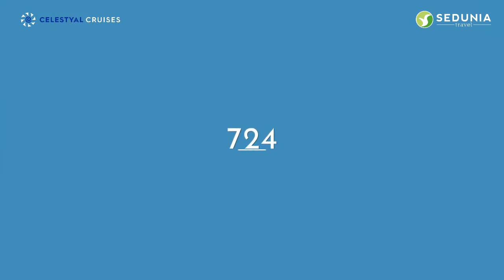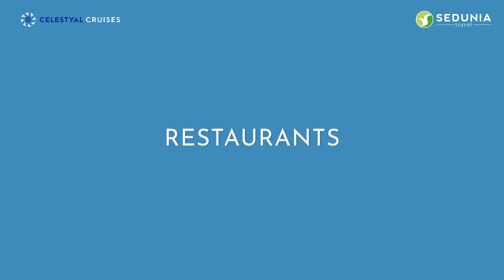CELESTYAL OLYMPIA - Greece ! Life onboard the Celestyal Olympia is more than a cruise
[Celestyal Olympia cruise] Affordable and All Inclusive Greek Island Cruise

Our ships are medium sized which means they can visit ports that larger vessels cannot access, allowing us to offer unique smaller and almost undiscovered destinations in our itineraries. Onboard, our guests get to enjoy a more cosy, homely atmosphere and a less crowded affair and therefore the highest standards of customer care, comfort and personalized service.

Sailing in 2022/2023 - Greek Islands (Santorini, Patmos, Mykonos,) and the  Aegean Sea

Sedunia Travel Services Sdn Bhd
(Preferred Sales Agent in Malaysia for Celestyal Cruises)